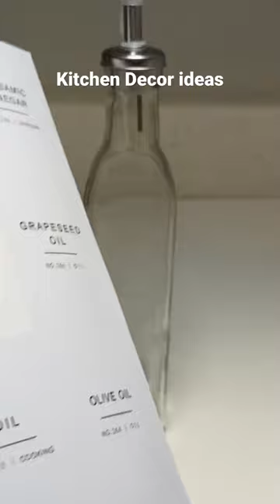Kitchen Decor ideas